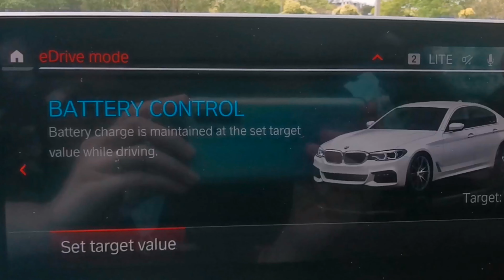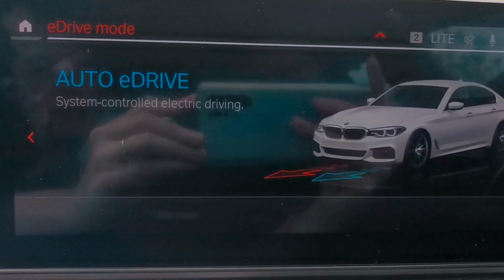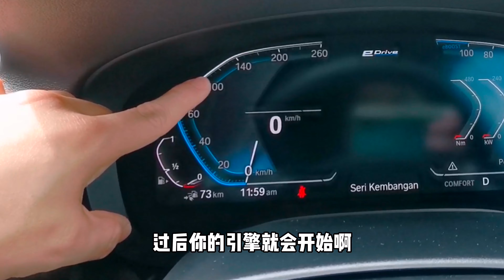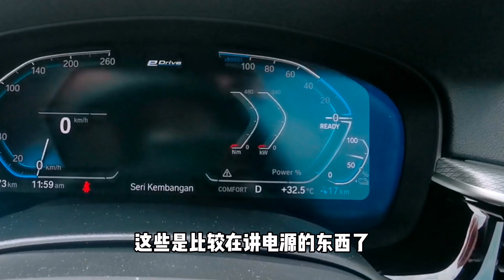想买BMW 530e M-Sport? G30 先看我这集“准车主”常问的问题。PHEV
想买BMW 530e M sport? 我整理了几个“准车主”常问的问题，关于PHEV车还有Edrive 等等的资料，可以到我的影片看～

Door to Door Service 24/7/365
( Kuala Lumpur, Selangor, other area you may click on my whatsapp link)
如果你的车电池没电了， 可以联系我送上门